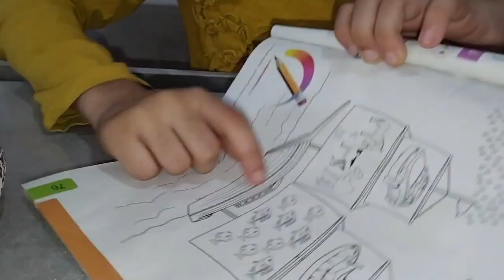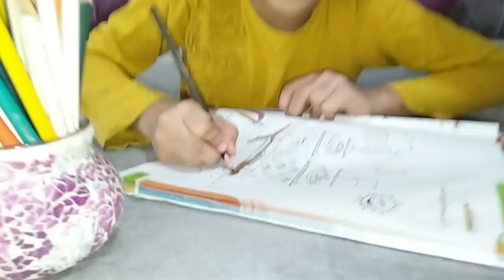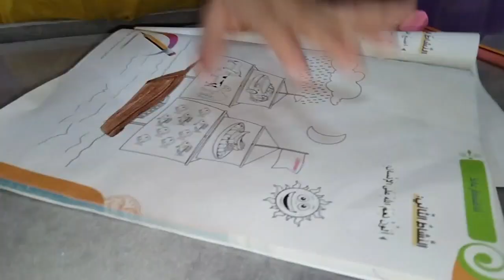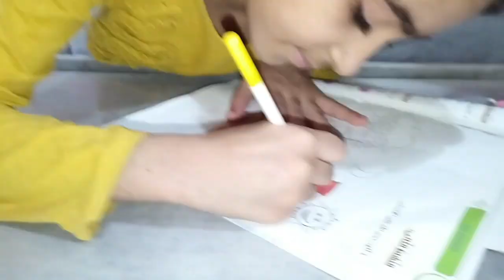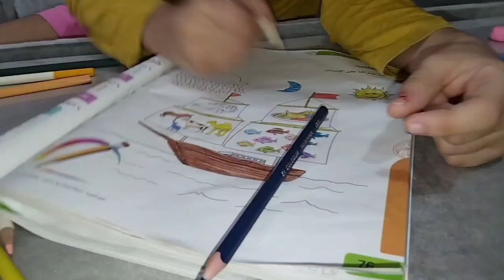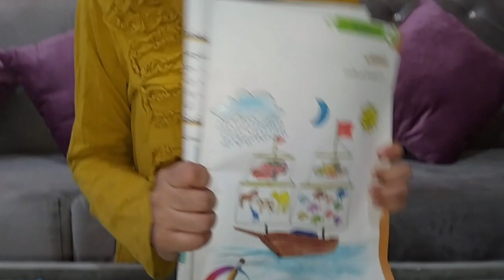شروق تلوين السفينة بألوان روعة _ عائلة عمر _ العاب بنات